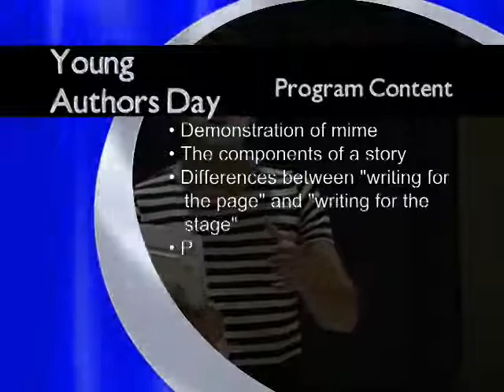Young Authors Day - Writing Workshop : Mobile Ed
This all-day writing workshop begins with a 45-minute assembly show about the art of mime. There, our not-so-silent mime excites your students about writing, and then sends them on their way to create original stories, periodically visited and coached by our presenter. At the end of the day your student's own stories are presented in a second assembly...through mime! An unforgettable day, every time.
Grades K-8, All-day format with 2 45-minute assembly shows and multiple workshops
Learn more!